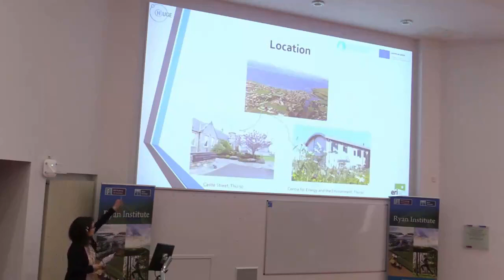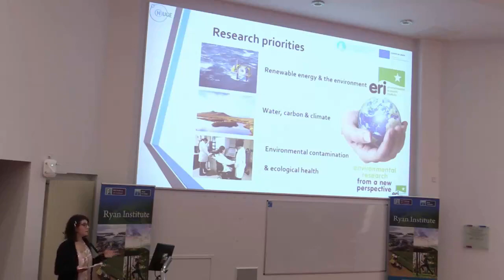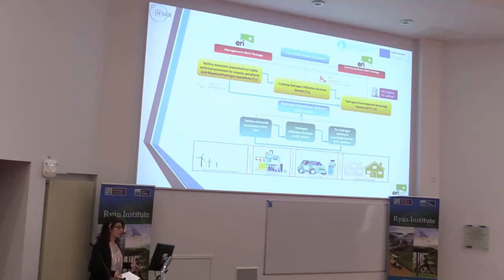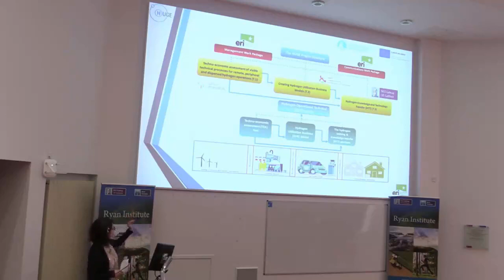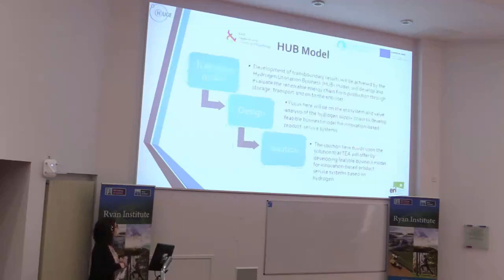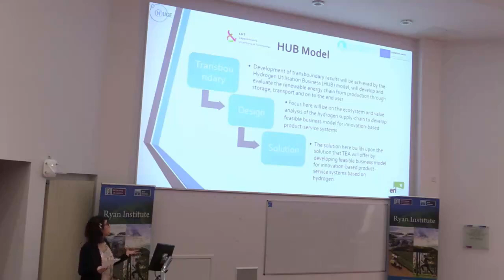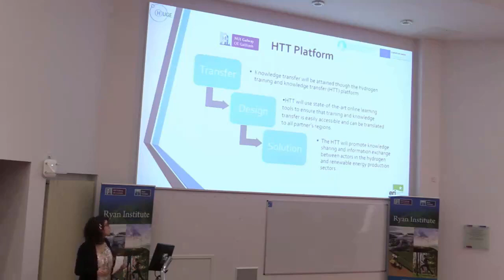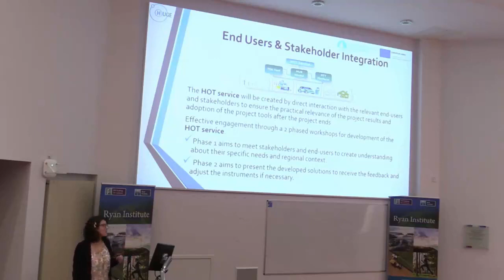Desislava Todorova - HUGE seminar, Ireland. 16.07.2019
Presentation HUGE project - Desislava Todorova - HUGE  seminar,  Ireland. 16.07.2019